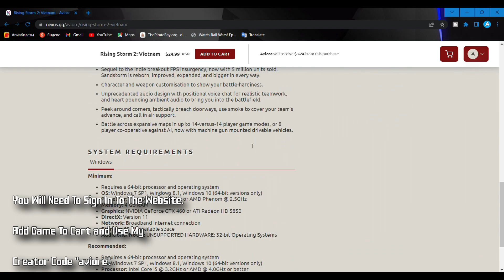All You Need to Know About the Upcoming Vietnam War FPS Release! For PC & Mobile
❤️ Enjoy My Videos? Consider supporting me! If you can't, a like on the video helps a lot!